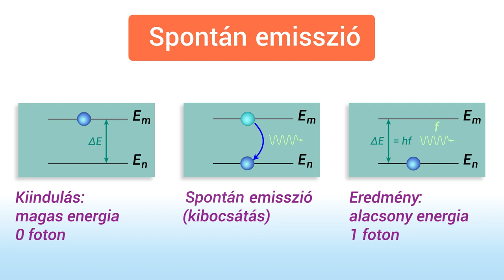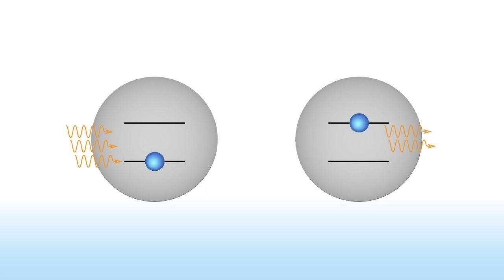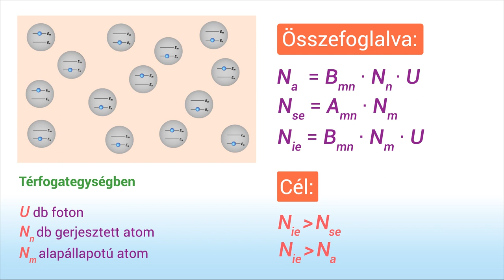A lézerek működése 02 /10 : Az elemi folyamatok gyakorisága